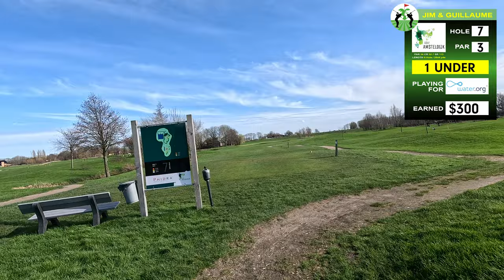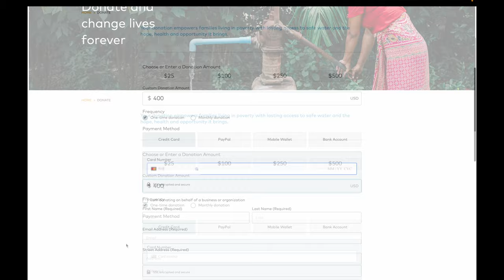PAIRING for PAR with PURPOSE: Every PAR is $50 for Water.org Fresh Water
A "coopetition" format where two players "cooperate" as a duo in a scramble format, together "competing" against the course and earning money for a worthy cause when they achieve par or better.

Not revolutionary.  Everything under the sun is derivative in *some* way.   And yet still simultaneously challenging, fun and purposeful.

For this Pair-Par-Purpose round of 9 Holes at Amsteldijk, I chose Water.org.
I'm already a monthly giver to this organisation, and feel they are deserving of a bump in donation should Guillaume and I be good enough to pair well and make some pars and birdies this day -- as for each of those we'll donate 50 bucks.  A possible total of 450 bucks for the round!

We did pretty darn good for a first-time out in this format, and a first-time pairing!